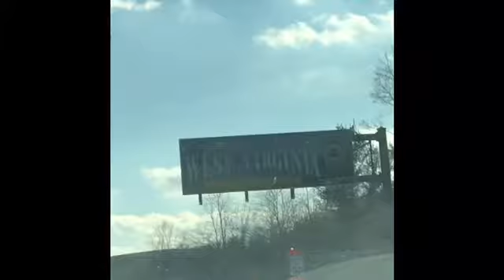WV Woman’s Basketball Vlog!!🏀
If you see this comment down your favorite basketball team!!❤️🏀